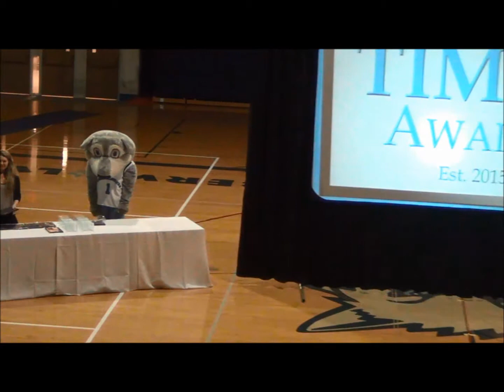The 2015 Timby Awards - MALE PACK PRIDE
Northwood University Athletics' inaugural Timby Awards presents the 2014-15 Male Pack Pride to...Jake Riepma (Football).